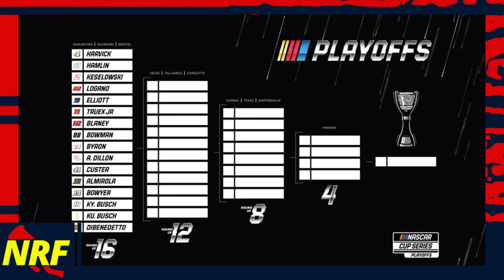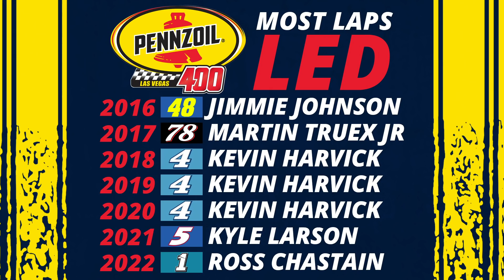Trackhouse Racing: A Legitimate Championship Contender?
Trackhouse Racing began with Pitbull, Mr. Worldwide's plan for NASCAR domination with help from Justin Marks.  Now in the first year of the NASCAR Next Gen era, Ross Chastain and Daniel Suarez are off to a fireball of a start!  Trackhouse leads the series with top 5s and has both of their cars in the NASCAR Playoff grid.  This team is one on the rise entering Circuit of the Americas.  But are they not only a contender for wins but a contender for the championship?  This is "Trackhouse Racing: A Legitimate Championship Contender?" here on NRF Productions!

Fact Checked By:
Eric Jones
Quintin Poyner